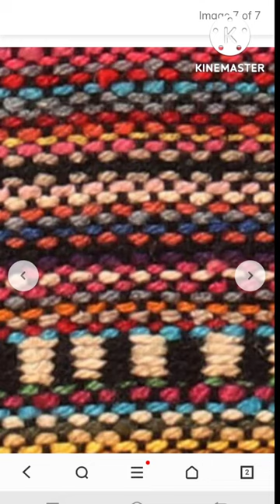Handbags haul from ajio ll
Sling Bag with Detachable Strap